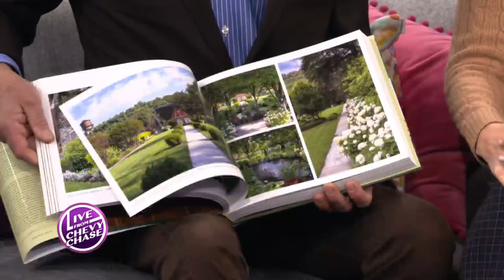Jon Carloftis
Join us on a journey through Kentucky gardens as we celebrate the new photography book from Jon Carloftis.